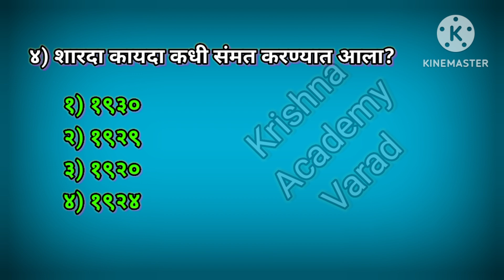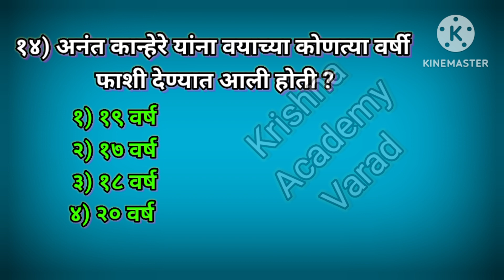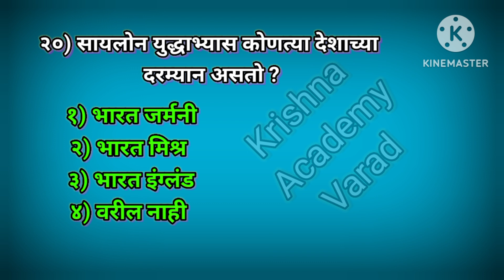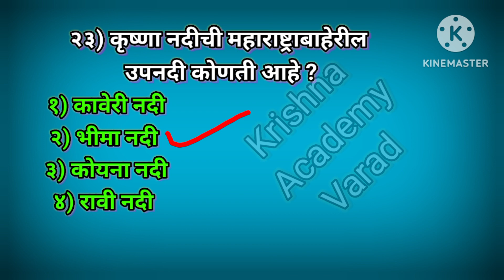दारूबंदी पोलिस पेपर 10 जानेवारी 2024 ला झालेला पेपर राज्य उत्पादन शुल्क विभाग परीक्षा 2024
राज्य उत्पादन शुल्क
दारूबंदी पोलिस
सामान्य ज्ञान परीक्षा
general knowledge questions
rajya utpadan shulk vibhag